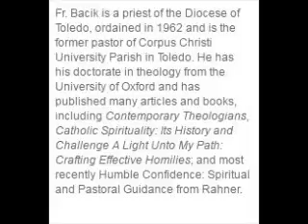RB07 4C Traditional Forms Of Meditation